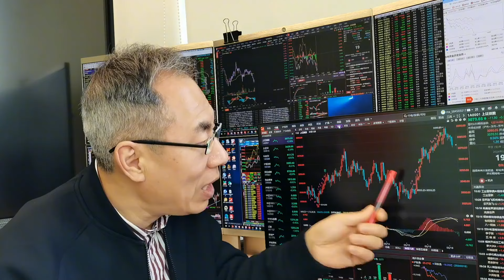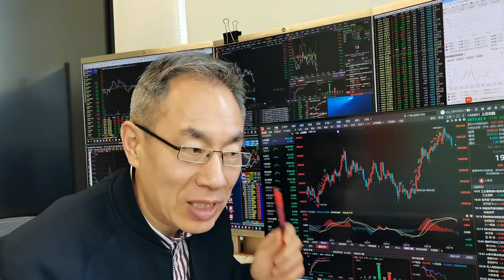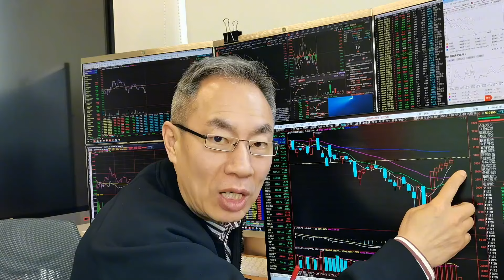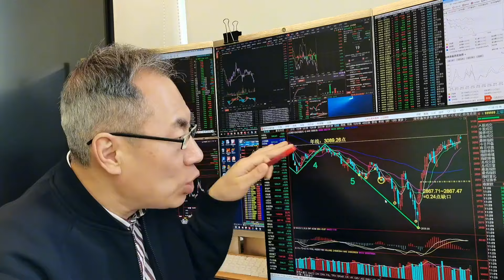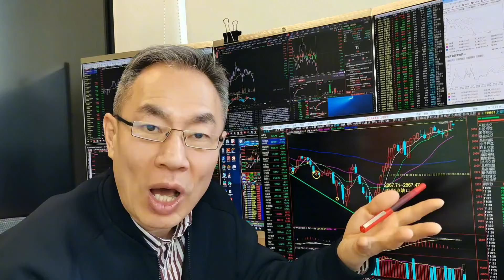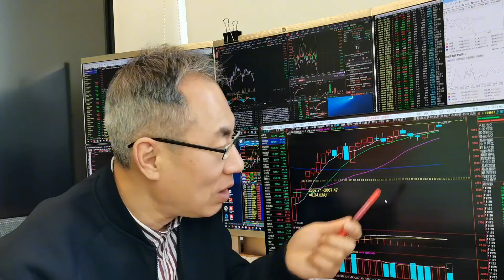金融股拖后腿A股冲高回落！旧能源护盘未果要减仓吗！汽车类咋了